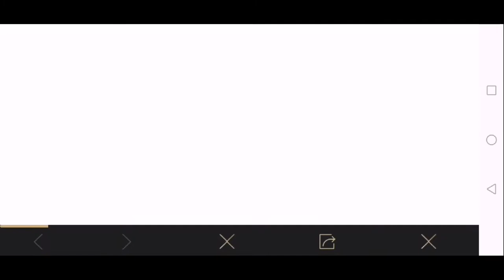0.15.0 Update New Secret Trick | Get Free Classic Coupon , Outfits & Buggy Skin 100%Free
0.15.0 Update New Secret Trick
0.15.0 Update New Secret Trick | Get Free Classic Coupon , Outfits & Buggy Skin 100%Free

Ingame name : ﾒ1『ÐESTR0ҰER

▬ ABOUT PUBG MOBILE:
100 players parachute onto a remote 8x8 km island for a winner-takes-all showdown. Players have to locate and scavenge their own weapons, vehicles and supplies, and defeat every player in a graphically and tactically rich battleground that forces players into a shrinking play zone. Get ready to land, loot, and do whatever it takes to survive and be the last man standing!